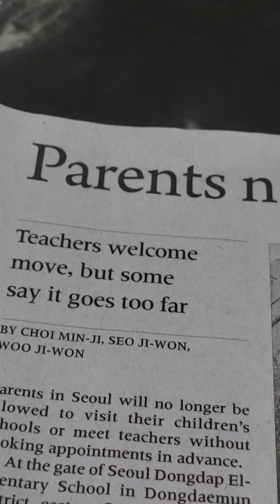book school visits